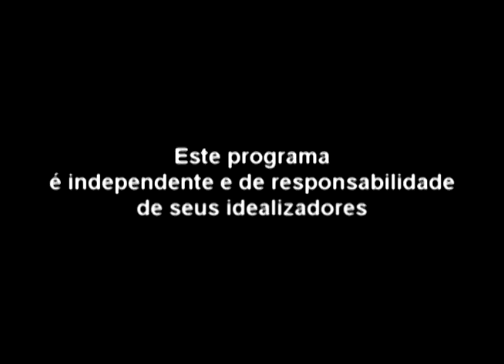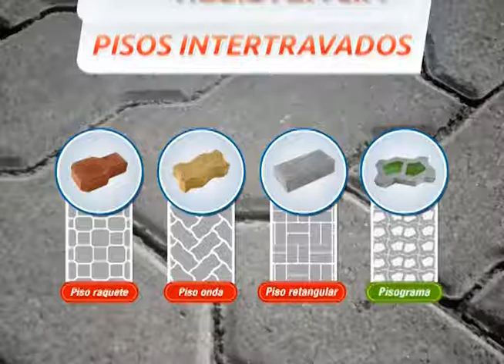COMAMOR EM AÇÃO 03 02 17